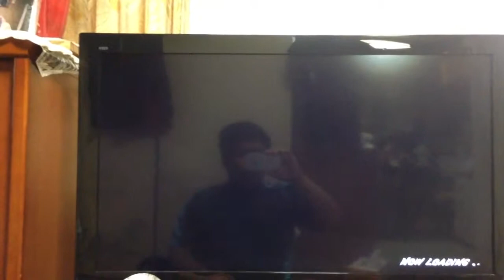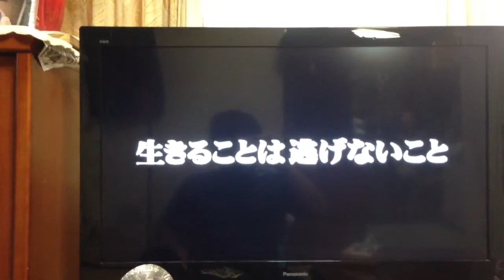龍が如く1＆2HDEDITIONのオープニング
オープニングまで１分７秒まで飛ばして見て下さい。お願いします。